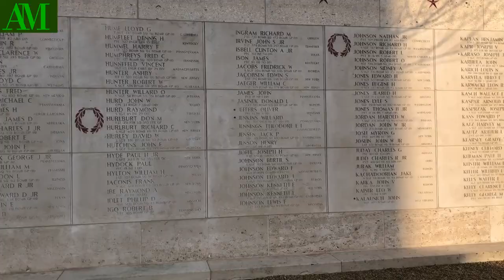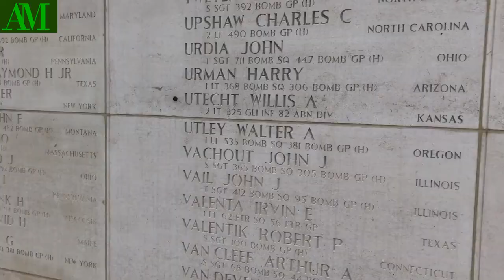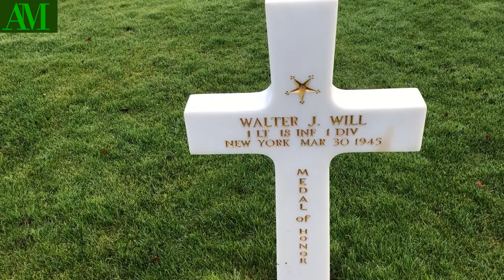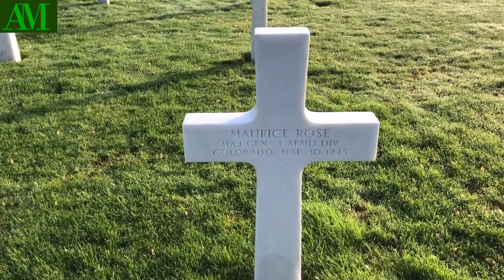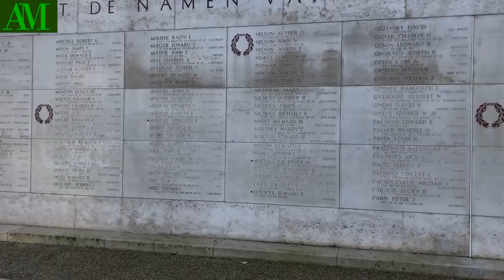Margraten, indrukwekkende begraafplaats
Bijna alle Amerikanen, die in de oorlogsjaren sneuvelden,  zijn begraven op deze begraafplaats, maar je ziet ook grote muren met de namen van alle vermisten. Bij elk bezoek ben ik weer erg onder de indruk van deze buitengewone plek.
Veel mensen beperken het wandelen over begraafplaatsen tot de vakanties naar het buitenland. Ik kijk veel naar filmpjes over dodenakkers, maar Nederlandse begraafplaatsen en kerkhoven komen er bekaaid van af. Ik hoop dat deze serie in een leemte voorziet.